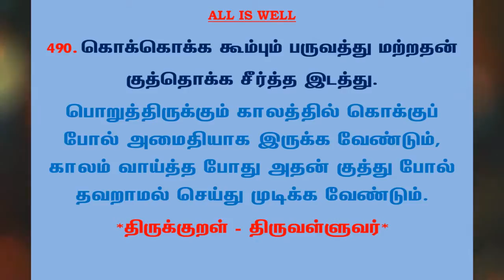#790 | தினம் ஒரு திருக்குறள் - குறள் 490 | Kural 490 - Daily One Thirukkural